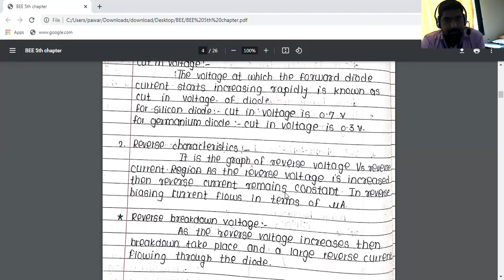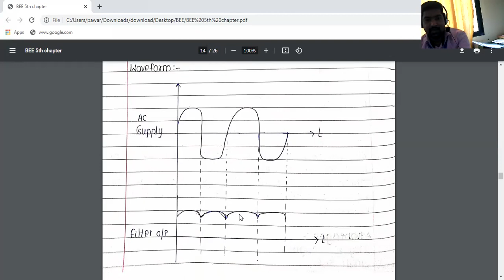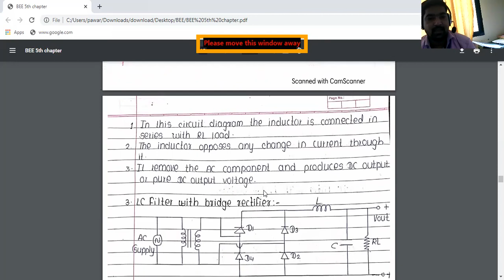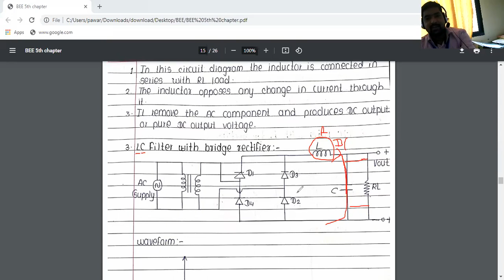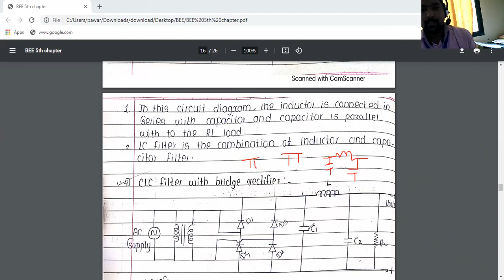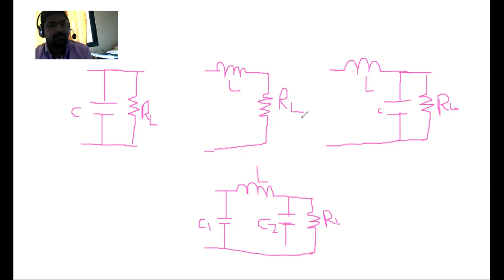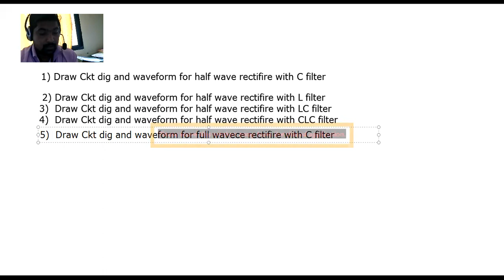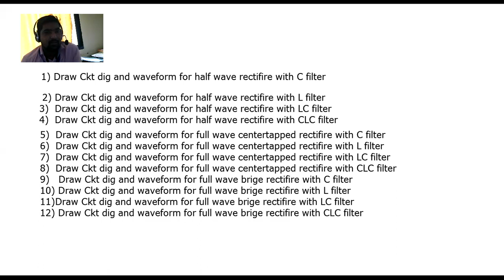BEE L,LC,CLC filter